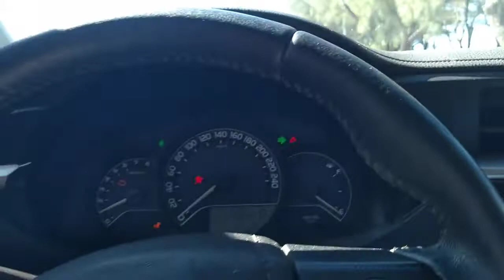Praia de farol de São Tomé RJ Campos do Goytacazes RJ